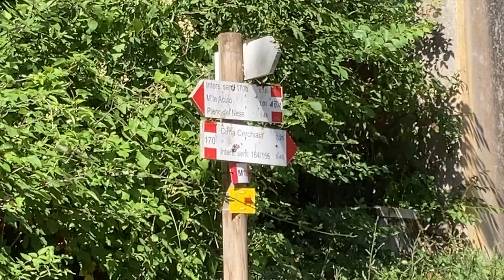Fratticciola di Montacuto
FRATTICCIOLA DI MONTE ACUTO (Fratteçole Montis Aguti, villa Fatiçole Muntis Accuti)

Osservando Monte Acuto dalla pianura umbertidese svetta tra la boscaglia la torre grigio- bianca di Fratticciola di Monte Acuto che presenta un’ampia visuale sulle vallate sottostanti e sul versante della destra fluviale del Tevere.
Fratticiola è un antico insediamento ma dalle fonti non è possibile risalire alla primitiva fondazione del castello, sebbene secondo la tradizione la torre venne eretta nel 1325. L’insediamento è posto a circa 600 metri di altitudine vicino la sommità di Monte Acuto, in una fascia pedemontana molto boscosa lungo la strada che conduceva a Perugia passando da Polgeto.

La struttura visibile

Dell’insediamento di “Fratticciola”,  con un’aperta visuale sulle vallate di fronte e le colline circostanti, si conserva un’alta torre quadrata piombante in buono stato ma con la parte sommitale rovinata, che risulta attaccata ai lacerti delle mura perimetrali del castrum. Il castrum è ubicato in un sito ben protetto da possibili incursioni, se non per i eventuali attacchi che potevano arrivare dalla sottostante strada vicinale di collegamento tra Perugia e Città di Castello o Cortona.

Seppur rimaneggiati, sono ancora in piedi le sezioni di nord- ovest, che nella parte interna appaiono parzialmente interrati a causa delle stratificazioni create da materiale di riempimento naturale, o prodotto dalla muratura crollata . Non è visibile nemmeno l’apertura di ingresso della torre che risulta probabilmente ostruita dalle pietre crollate. Uno scavo stratigrafico potrebbe permetterne il recupero e una più attenta analisi strutturale.

La parte esterna delle mura perimetrali è piuttosto stabile; risulta molto più profonda rispetto all’altra parte, non solo perché il terreno è qui scosceso: si può pensare che anche la parte interna avesse la stessa altezza e che odiernamente i detriti ne abbiano variato la conformazione primitiva. La tessitura muraria, chiaramente visibile all’esterno, mostra una spessa muratura realizzata con grosse pietre saldate strettamente tra loro che però non occludono totalmente lo spazio.
Va notata con particolare attenzione un’apertura posta in basso nella zona nordovest che, se all’interno mostra per lo più la presenza di pietre provenienti dal crollo del paramento, poteva essere utilizzato come passaggio con andamento circolare tutto attorno alle mura, oppure poteva essere un semplice camminamento sempre con andamento circolare, usato durante le guardie, o ancora nei momenti di assedio. Si pensi che l’originale livello di calpestio era probabilmente molto più basso di quello attuale, per cui l’odierna sezione di mura perimetrali tuttora visibile e tangibile doveva essere, in realtà, più rialzata e, molto più di oggi, ne rappresentava la parte sommitale.

Di quest’ala, sempre tenendo in considerazione la parte esterna della fortificazione, colpisce la struttura della muratura, che in un punto forma uno spigolo. Può mettere in risalto un elemento di architettura militare definito “angolo morto” che durante gli attacchi permetteva di difendersi più agevolmente dal lancio di frecce. Lo stesso elemento  può tuttavia essere necessario anche per una maggiore stabilità strutturale, vista la conformazione territoriale dell’ambiente in cui venne eretto il nucleo castrense.

Fratticiola rappresenta infatti un caso esemplare insieme agli altri insediamenti di poggio siti ai piedi di Monte Acuto, che assommano perfettamente l’elemento difensivo, comunque preponderante, alla componente amministrativa in funzione di stazione doganale o di riscossione delle gabelle, costeggiando l’importante direttrice commerciale del territorio. L’elemento più rilevante dell’insediamento resta ora principalmente la torre  posta nella zona a sudovest che, con il suo perimetro esterno in questo lato, diventa corpo integrante della muratura. È formata da piccoli conci squadrati di pietra di dimensioni variabili, chiusa all’esterno e con solo piccole feritoie trasformate nel lato interno però in aperture ampie, quindi non conformi allo scopo originario…